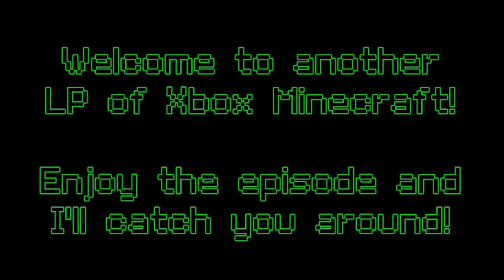Lets Play Minecraft: Series 2 - Episode 7 (Timelapse)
With the release of the TU14 update I decided to start my LP series again.

As before it's timelapsed but this time it's at x3 speed for shorter videos.

Enjoy the seventh episode and make sure you come back for more!